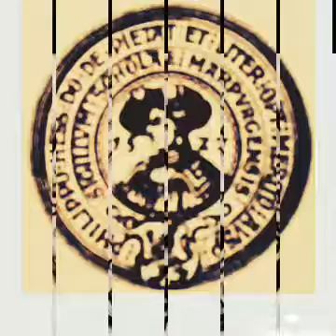👆Are ready? Let's go now!!😍 einen schönen Sonntag & bis zu meiner neuen Inspiration😅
Es darf überall geteilt werden

 Habe bereits viele Sachen aufgenommen und diese müssen aber noch zusammen geschnitten werden

Außerdem fehlen noch einige Sachen aus dem ältesten Stadtteil aus Marburg

Viele Grüße